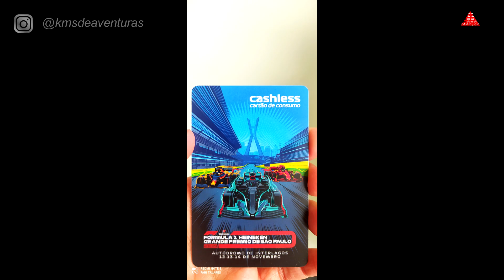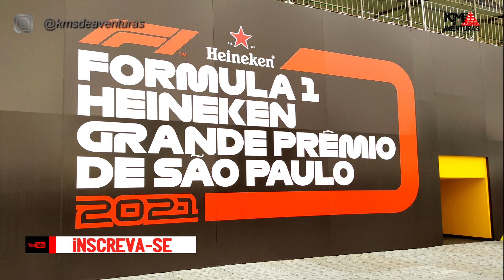GP Brasil de F1 2021 - Introdução (Viagem + Interação + Setor R)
Descrição: O GP Brasil de F1 de 2021 foi um dos mais emocionantes da história, Lewis Hamilton teve um fim de semana incrível e nos emocionou ao carregar a bandeira brasileira. Foi a primeira vez que fui em um grande prêmio e vou mostrar os bastidores para vocês.

Seja bem-vindo(a) ao canal KMS DE AVENTURAS!

Com videos semanais, o canal é apresentado por Fabiana Tavares e convidados.
O objetivo do canal é compartilhar dicas e histórias com a simplicidade e humildade de uma entusiasta apaixonada por seus hobbies, todos ao ar livre, seja a pé, bike, moto, carro, trem, avião, etc, pois não importa como, o lance é ir e ser feliz, aproveitar a vida!
Os assuntos abordados são: Motociclismo(Viagens, dia a dia em BH, dicas de manutenção),
Atividades Outdoor(Campismo, Trekking, Turismo, dentre outros).
Os Videos são divulgados preferencialmente na Segundas-Feiras, e excepcionalmente as Quintas, sempre as 19 horas.

Venha conosco SER UM VIAJANTE!

Musicas utilizadas no video: